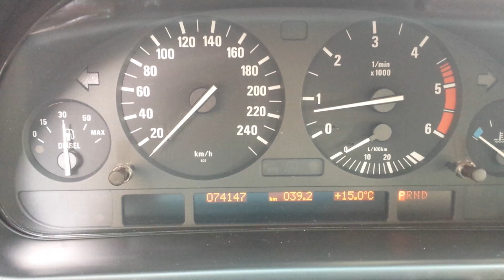Changed oil pressure switch on E39 530dA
Faulty oil pressure switch has been changed and the new tested.